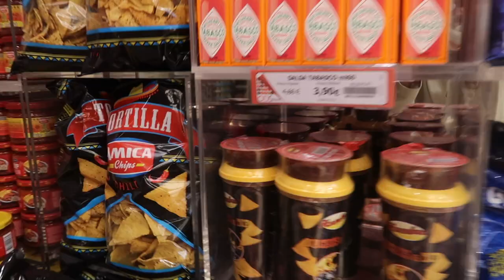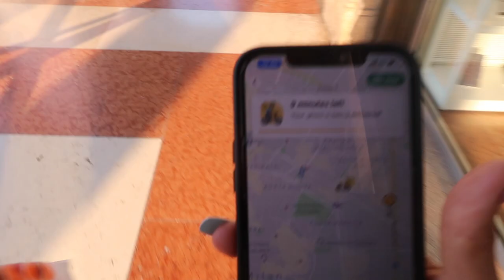Idemo u outlet & Victoria's Secret | MILANO DAN #2